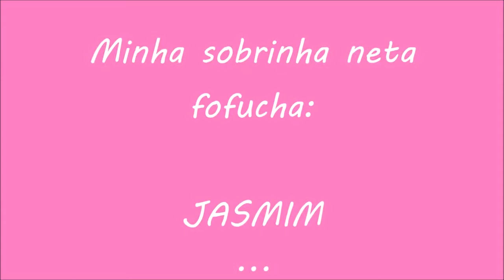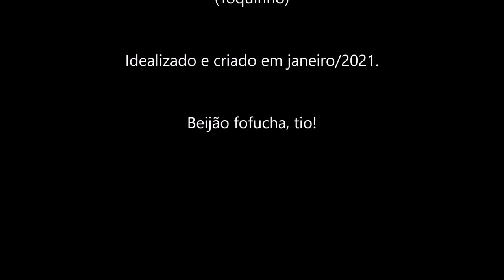Bem vinda Jasmim!